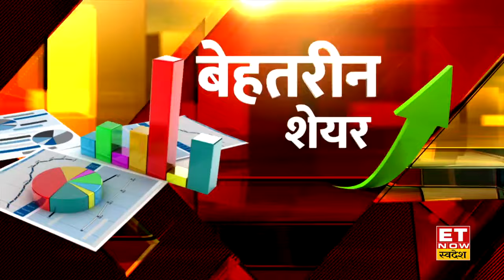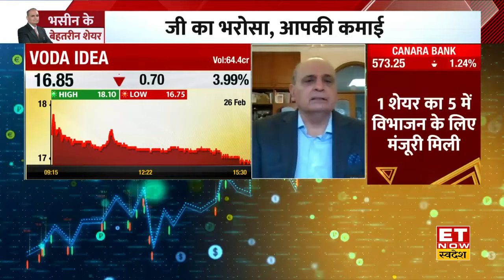Paytm और Vodafone Idea पर जाने संजीव भसीन की राय | Sanjiv Bhasin IIFL